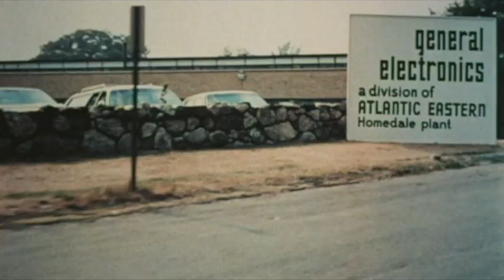THE STEPFORD WIVES - (1975) Trailer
Katharine Ross's suspicions are aroused as the women in her hometown of Stepford slowly become vapid, emotionless shells of their former selves.

Based on the novel from 'Rosemary's Baby' author Ira Levin, 'The Stepford Wives' succeeds in being a creepy drama with darkly comic mockery of woefully outdated gender roles.